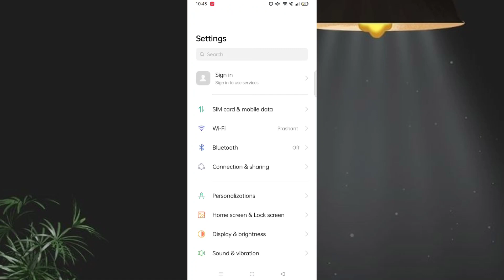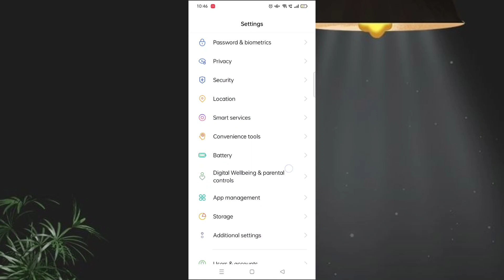Phone Ki Ram Kaise Badhaye | How To Increase Mobile RAM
Phone Ki Ram Kaise Badhaye | How To Increase Mobile Phone Ram 100%

Dosto agar aapko isme se koi bhi video dekhna ho to aap link pr click kar sake hai

how to increase ram on android phone without root

Prashant Bangar Mumbai Ulhasnagar